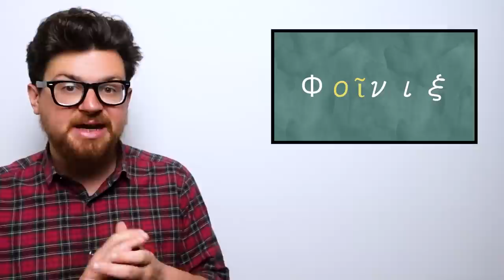Why Does Phoebe Have A Silent O?